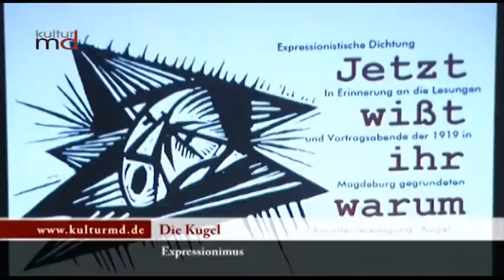Die Kugel - Hommage an eine Künstlervereinigung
Die Kugel war eine spätexpressionistische deutsche Künstlervereinigung, die 1919 in Magdeburg gegründet wurde und bis 1923 bestand. Die Vereinigung wurde von jungen Malern und Graphikern initiiert. Dazu gehörten die später bekannt gewordenen Künstler Bruno Beye, Wilhelm Höpfner und Günther Vogler. Weitere Mitglieder waren unter anderen der Künstler und Architekt Adolf Behne, die Maler Max Dungert und August Bratfisch und der Bildhauer Rudolf Wewerka, daneben auch Musiker und einige Schriftsteller wie Maximilian Rosenberg oder Robert Seitz sowie der später bekannt gewordene kommunistische Magdeburger Dichter Erich Weinert. Aber auch Schriftsteller außerhalb Magdeburgs wie Johannes R. Becher, Theodor Däubler und Max Herrmann-Neiße waren der Vereinigung verbunden.

90 Jahre nach ihrer Gründung erinnerte das Forum Gestaltung in Magdeburg mit einer Performance daran. Der Film stammt aus dem Jahr 2009.